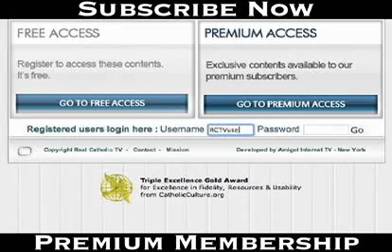Vortex - 1 Million Person Party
A million people view popular Catholic Video on YouTube.

The catholic church has always been at the forefront of the fight against socialism.